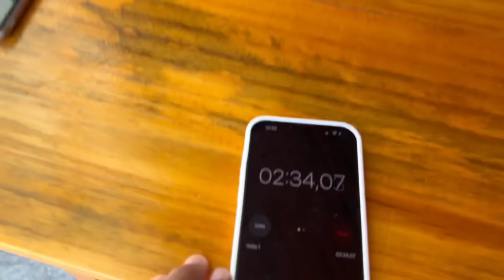BRINCADEIRA DOS 5 MINUTOS/DEU MUITA BRIGA!!